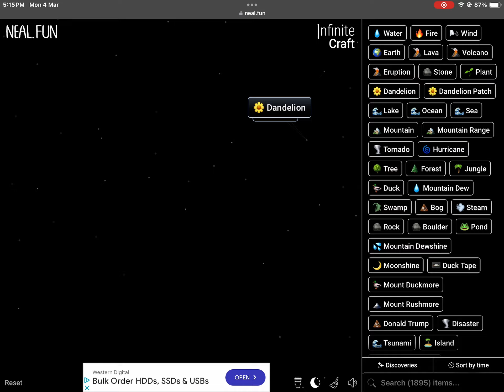How to get seaweed in infinite craft